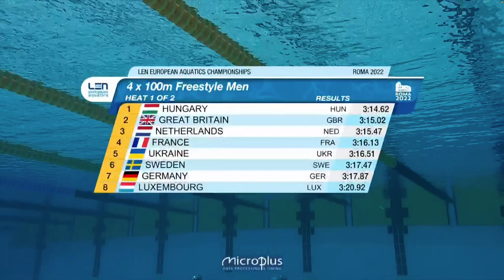2022 Rome Swimming European Champs - Mens 4x100m freestyle relay - Heat 1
Hungary: 3:14.62 (Milak split 48.84)